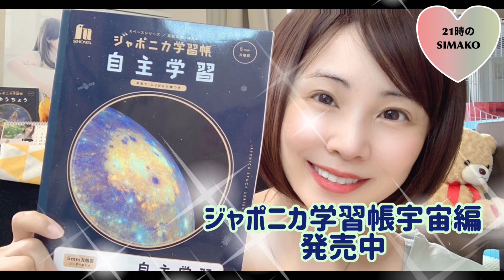人生がゲームだとしたら人間関係はメインステージかな【新宿線マインドゲーム】SIMAKO一服一曲/第四十三夜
この楽曲のエピソードはこちら
楽曲エピソードはこちらから

❤️エンディング「♪最上級のありがとう」収録のCDのご購入はこちらから

❤️SIMAKOを応援！ファンクラブ
「いつもそばに💏SIMAKOファミリー」

❤️しまこのへや メンバーシップ
毎月11日と22日にメンバーシップ限定生ライブを開催🎤🎸😋🍻😋
（その他、過去の非公開動画など多数公開中🗝🎁✨）

※iphoneの方で登録方法がわからない方はこちらを参考にしてね📱
（YouTubeにも分かりやすい説明動画があるそうです）

♡愛猫はっぴーと暮らしています😻
♡２０２２年１０月２９日で活動２２周年

☆stand.FM「SIMAKOの元気になるラジオ」毎朝６時更新

📺一服一曲３６５
🌙第一夜
６３歳のピュアな少年＠職場では怖い上司が実は…【逢いたい/SIMAKO一服一曲初夜】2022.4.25（月）

🌙第３夜
甘え上手になるのが残りの人生の目標です🤣❤️なぜか65歳以上が半数以上のしまこのへや🏠【BGM/SIMAKO第3夜】

🌙第十八夜
小学生の自分に話しかけるなら【CAN〜夢の扉〜/第十八夜】一緒にそれぞれのあの時にタイムスリップしよう

🌙第十九夜
未知なる自分と出逢う【夢をかなえてドラえもん/第十九夜】小学生の自分と会話する。南条小学校創立50周年記念コンサート

🌙第二十夜
いつだって帰れるいつだって創れる自由に【ビリーブ/第二十夜】南条小学校創立５０周年コンサート

🌙第三十八夜
一つずつお祝いしようね、共通の思い出が増えていくね【♪あなたへのラブレター/第三十八夜】365日の10分の1達成記念エクレアライブ